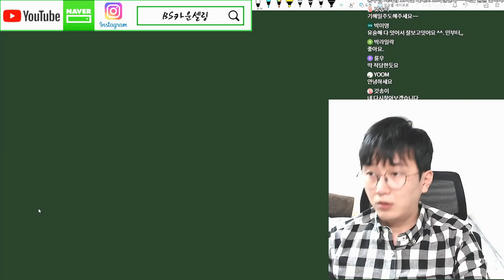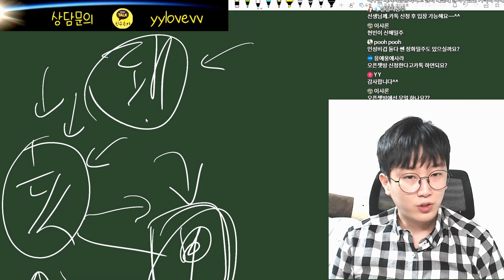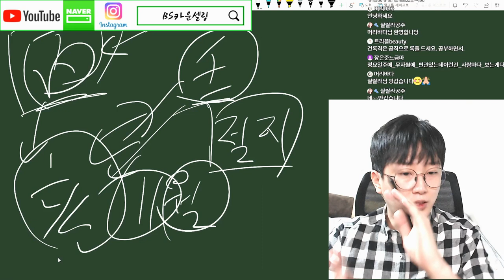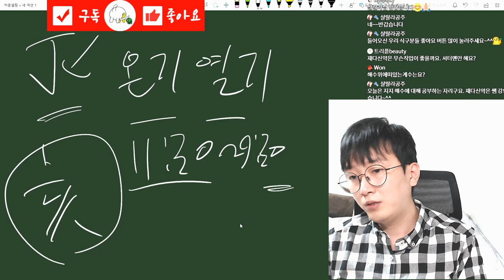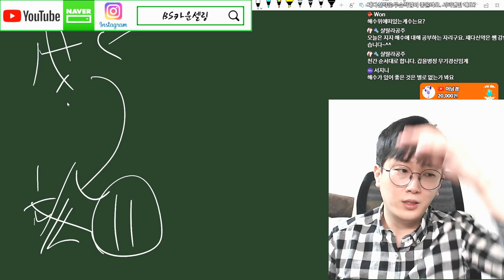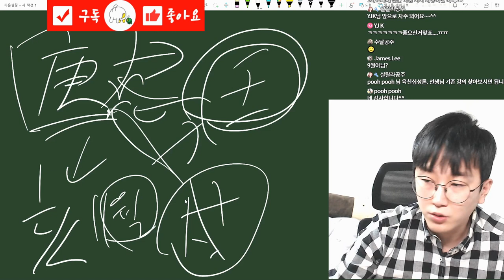사주팔자에 해수(亥水)가 있을 때 꼭 알아야 하는 것은? 재물복, 겁재